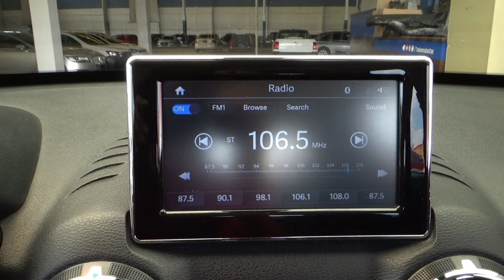Baic / X30 / 2020 - 15984